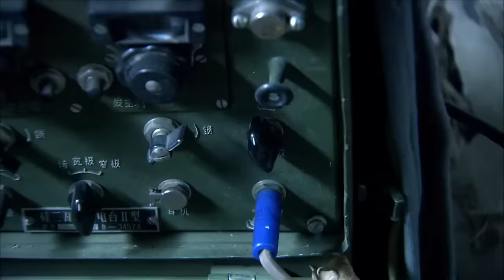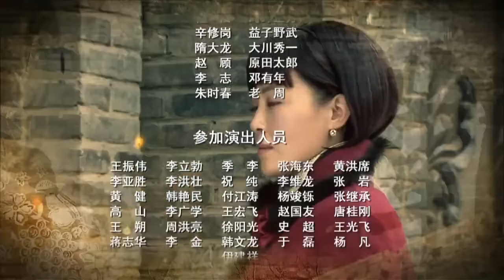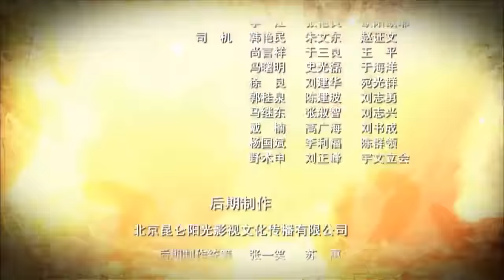抗战谍战电视剧《战神》第27集 | 潜伏者渗透直击敌人心脏（海顿,张恒,赵恒煊,杨峰）-好看电视剧